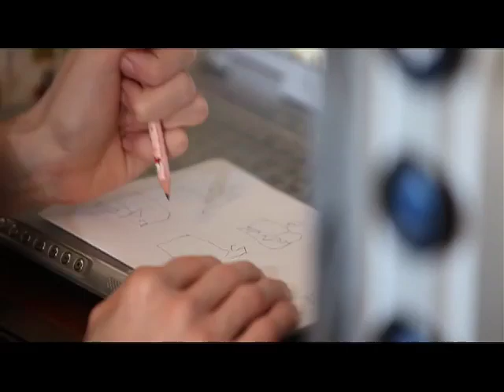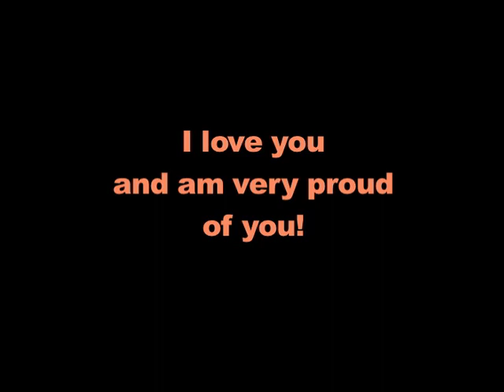Tommy's 30th Birthday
Super special thanks to Lisanne Pajot and Jamie Swirski for the clip from Indie Game: The Movie
This is a life video I made for Tommy for his 30th birthday.  Enjoy :)